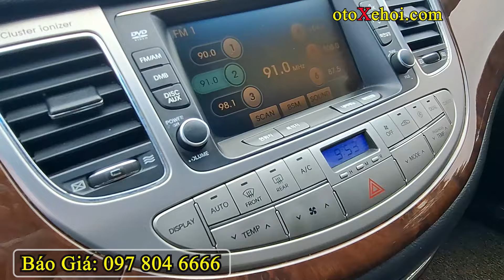Sưu Tầm Giá Rẻ Hyundai Genesis BH380 2009 Chạy 120 000Km | Mua Bán Xe Cũ